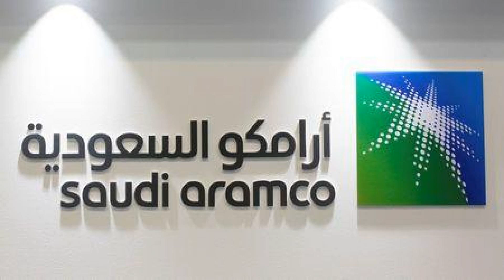India An Investment Priority For Saudi Aramco: CEO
Nasser is part of the entourage travelling with Saudi Arabias Crown Prince Mohammed bin Salman, who is in India for a one-day visit.